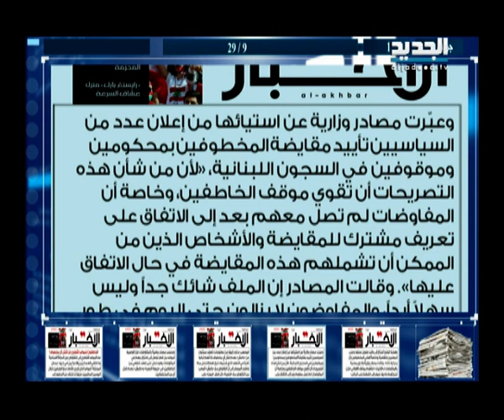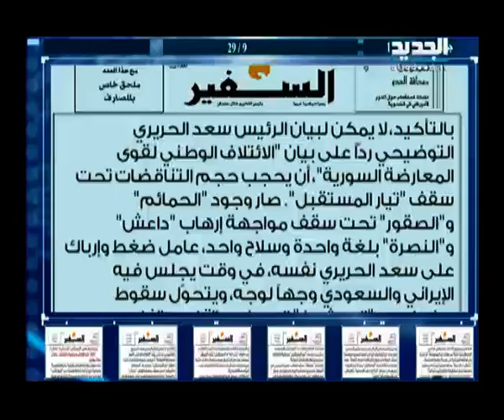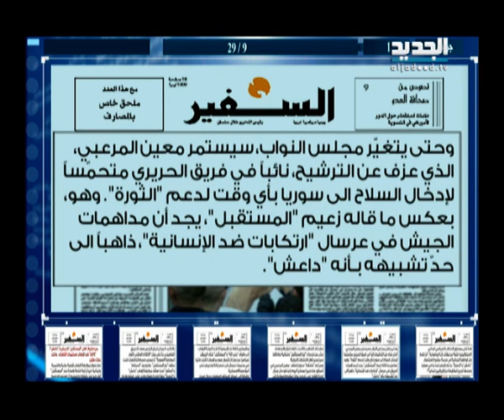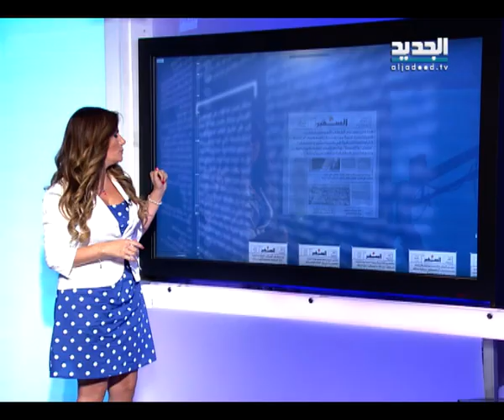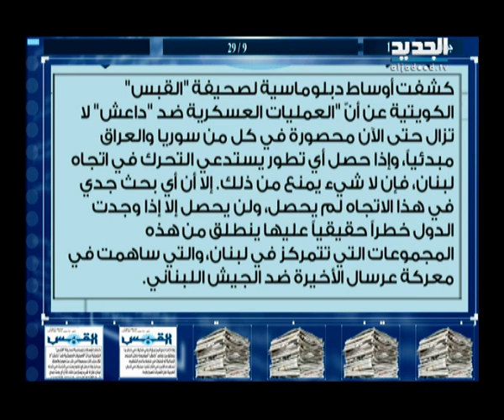الحدث - فقرة الصحف 29-09-2014